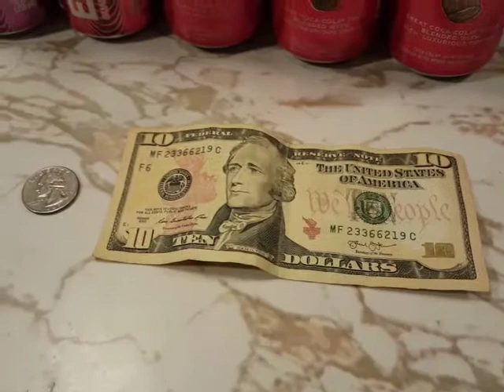2021.02.24 : Coke Energy / Coke with Coffee